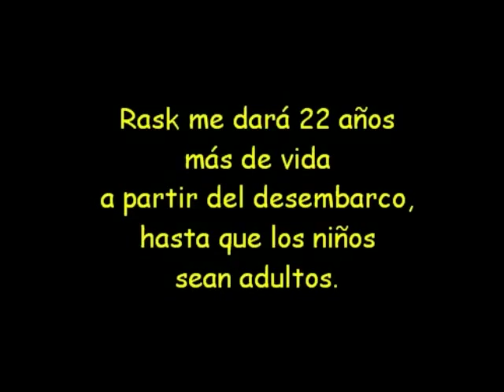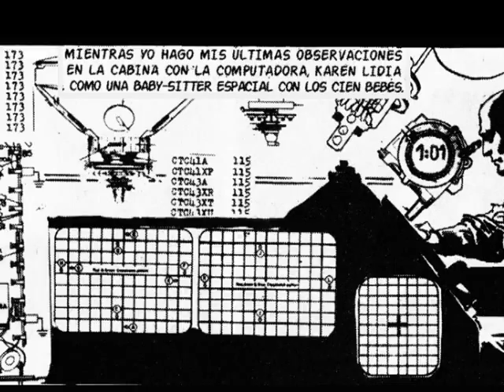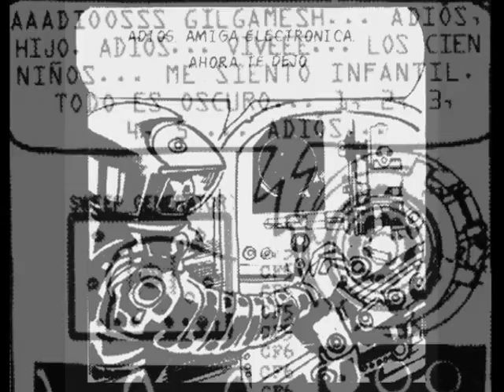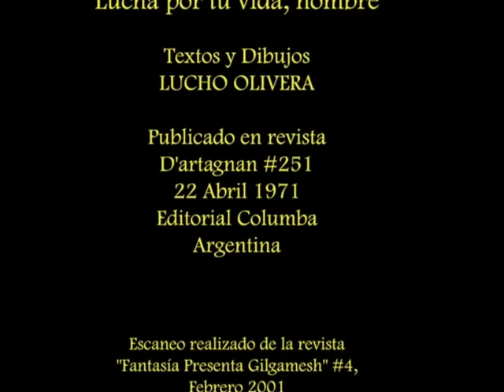Gilgamesh El Inmortal -7- "Lucha por tu vida, hombre" (por Lucho Olivera)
Datos de publicacion/Lugar y año terrestre/Personajes/Reseña/Curiosidades/Comentarios varios/
Gilgamesh El Inmortal
Capítulo 7
"Lucha por tu vida, hombre"

Textos y Dibujos
LUCHO OLIVERA

Publicado en revista
D'artagnan #251
22 Abril 1971
Editorial Columba
Argentina

11 páginas

Escaneo realizado de la revista
"Fantasía Presenta Gilgamesh" #4,
Febrero 2001

Lugar y tiempo terrestre:
En el espacio. Planeta azul en las Pléyades.

Personajes:
Gilgamesh, Rask, MADO, Karen

Curiosidades:
- Rask, el Señor Galáctico nombra a "hombres que fueron más que hombres": Ghandi, Juan XXII, Pasteur y Salk
 - "Mahatma" Gandhi (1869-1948) figura central del movimiento de independencia indio y por abogar por la no violencia activa
 - Juan XXIII (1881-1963) papa de la Iglesia católica entre 1958 y 1963.
 - Jonas Edward Salk (1914–1995) fue un investigador médico y virólogo estadounidense, principalmente reconocido por su descubrimiento y desarrollo de la primera vacuna contra la poliomielitis segura y efectiva.
 - Louis Pasteur (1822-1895) fue un químico francés cuyos descubrimientos tuvieron enorme importancia en diversos campos de las ciencias naturales, sobre todo en la química y microbiología. A él se debe la técnica conocida como pasteurización.

- Muy interesante la versión que explica Olivera de la función de los Señores Galácticos, controlando el Universo, y de cómo esquiva la respuesta de explicar quién está por encima de ellos.
- Se desprende, por la explicación de Rask, que hay otros inmortales marcianos por el universo.